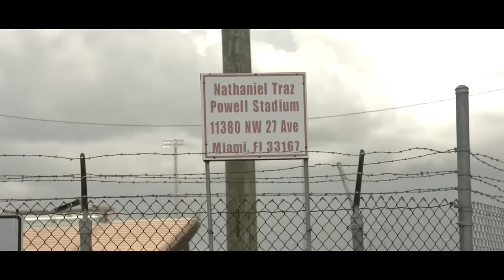Artie Burns - Rookie Season Highlights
Little tribute to one of my favourite Canes Artie Burns who's been killing it for the Steelers as a Rookie.